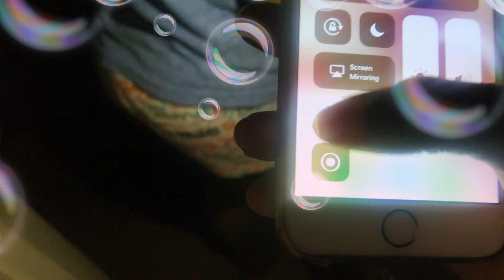Prank my sis and friend while they are sleeping 😴